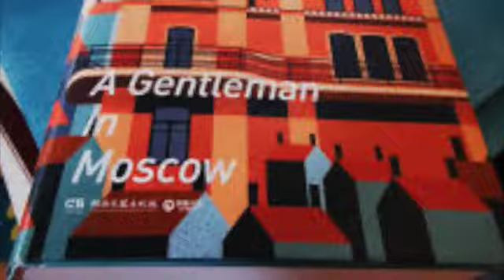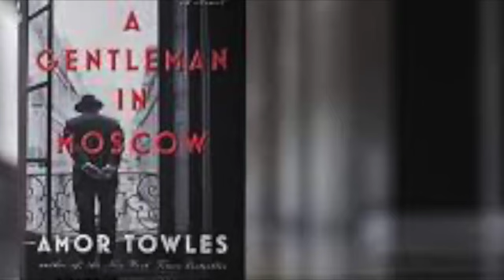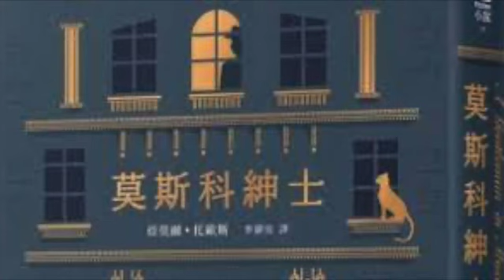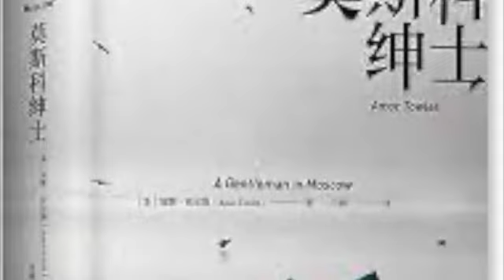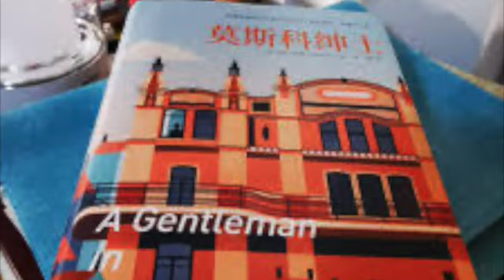莫斯科绅士 9 偷听代表会议